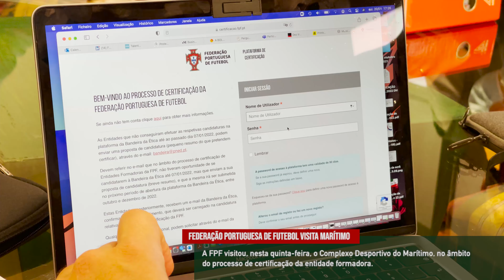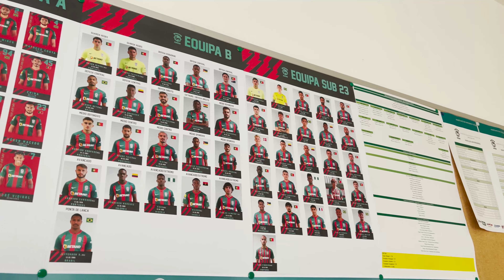🤝Federação Portuguesa de Futebol visita Marítimo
A FPF visitou, nesta quinta-feira, o Complexo Desportivo do Marítimo, no âmbito do processo de certificação da entidade formadora. 🦁🇵🇹